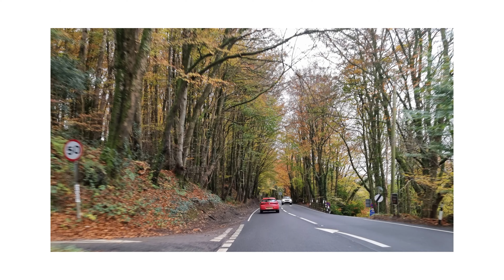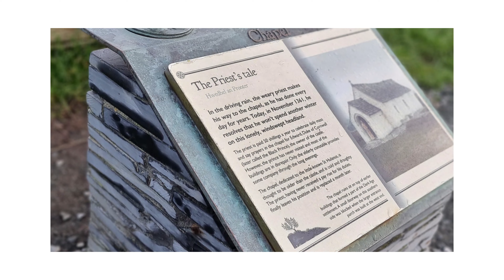Cornwall road trip 2021 😁😎